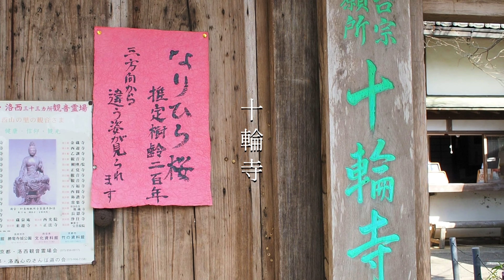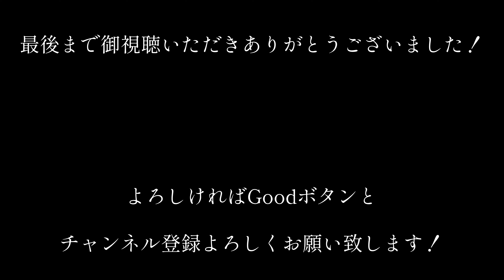【 Jurin-ji Temple 】🇯🇵🌸Cherry Blossoms and Japanese Gardens in Kyoto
Introducing Jurin-ji Temple in Kyoto's Nishiyama.
Jurin-ji Temple boasts a large weeping cherry tree, known as 'Narihira Sakura,' within its garden.
Peering from below, one can witness a breathtaking scene resembling a shower of cherry blossoms.
Additionally, this temple holds many sentiments of the poet Ariwara no Narihira.
Towards the end of the video, we introduce one of Narihira's poems. Please relax and enjoy until the end.

※This channel is using ChatGPT to translate into English so that it can be understood by people from foreign countries. There might be differences in the nuances of the translation.

Place I'm introducing today🔽

【 Jurin-ji Temple 】

filming equipment🔽
Olympus pen-f

曲名「月夜琴」
フリーBGMサイト MOMIZizm MUSiC